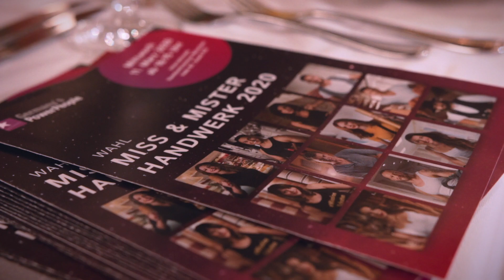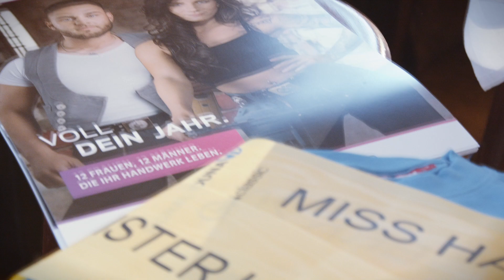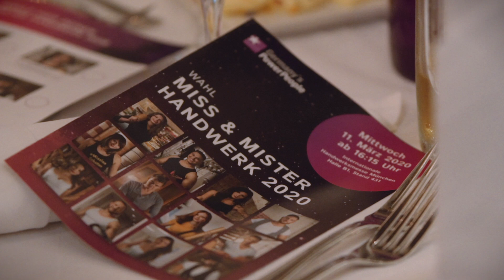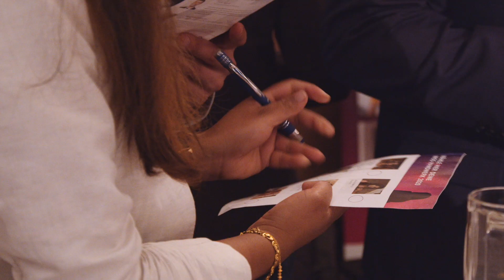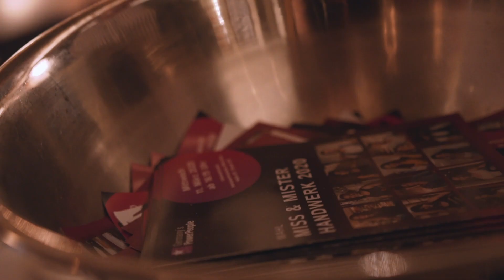Wahl Miss und Mister Handwerk 2020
Das Handwerk hat gewählt. Miss Handwerk 2020 ist Tischlerin Jule Rombey, Mister Handwerk 2010 ist Maler- und Lackierermeister Andy Hansen.

Die Höhepunkte der Wahl finden Sie auch in unseren Fotogalerien die Vorbereitungen, die Wahl, die Siegerehrung und die After-Show-Party.

✖ Alle Infos zu Germany’s Power People und zur Wahl von Miss und Mister Handwerk